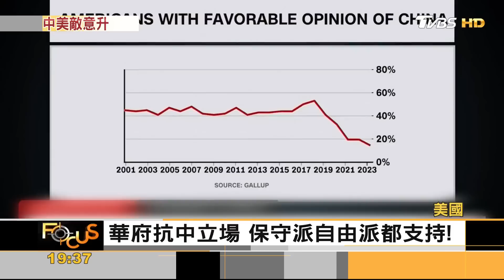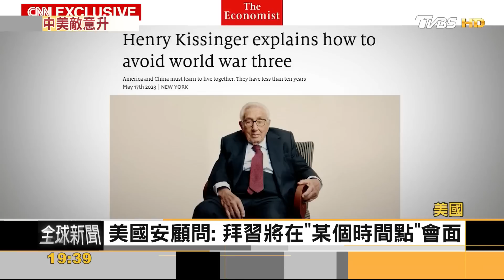美軍高層:美中戰爭非無可避免! 近6成陸民對美反感｜錢麗如｜FOCUS全球新聞 20230606@TVBSNEWS01